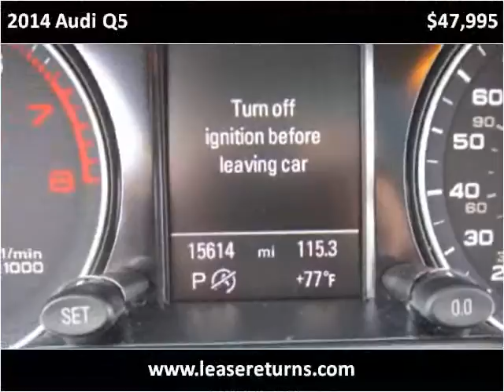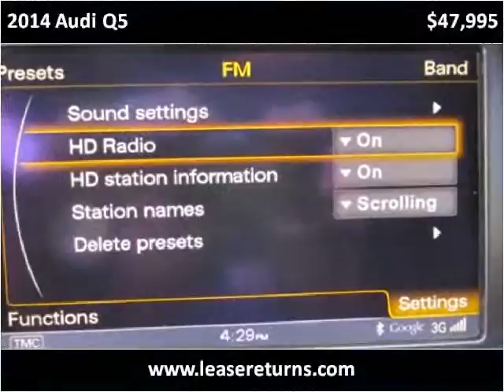2014 Audi Q5 Used Cars San Ramon CA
This 2014 Audi Q5 is available from e Lease Returns.